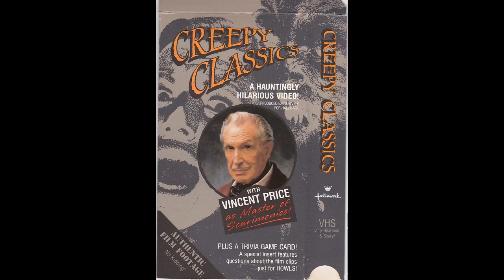David Yazbek - End Credit music from Creepy Classics with Vincent Price (1987) VHS tape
End Credit music by David Yazbek from VHS tape Creepy Classics with Vincent Price (1987)